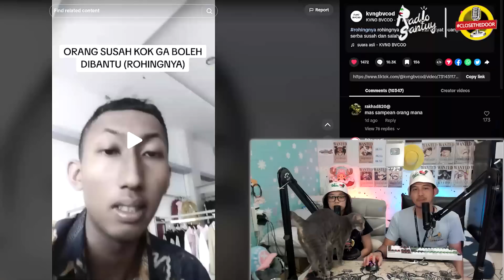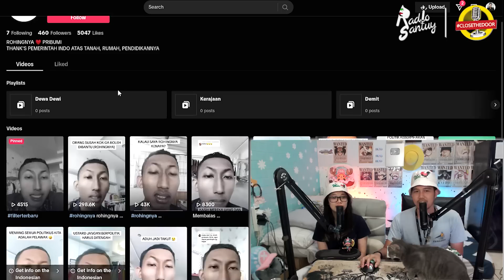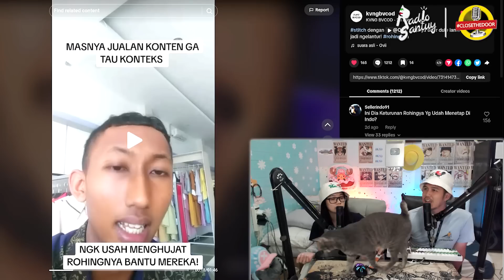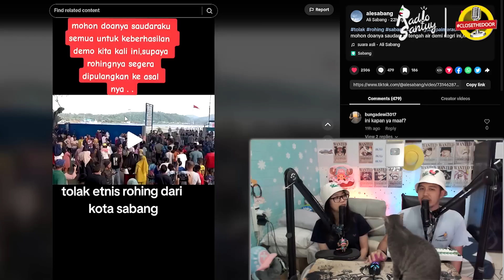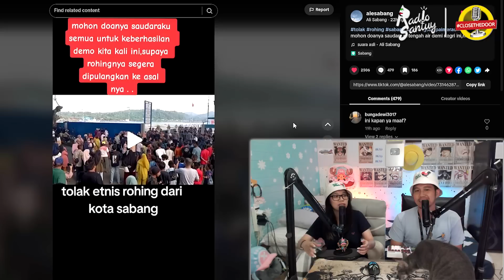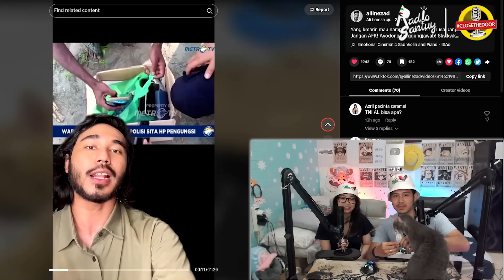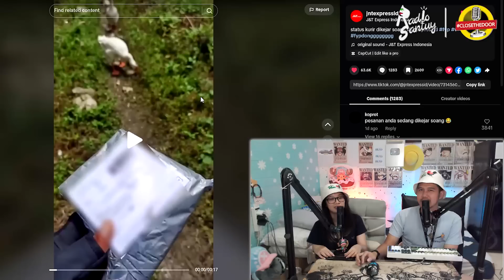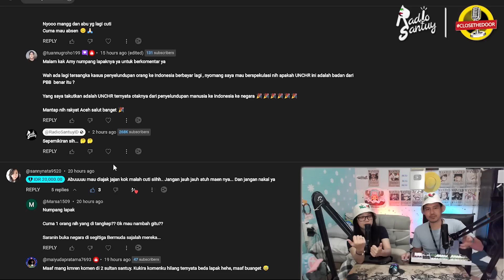Kebelet Viral? TIktoker Bela Rohingya, Tantang Debat Semua Yang Tolak Rohingya. Unhcr Buka Suara.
tudey kita akan lanjut bahas soal rohingya,
kali ini ada konten kreator tiktok yang sepertinya kebelet viral nih.
dia mendukung rohingya, dan menantang debat netizen yang tolak rohingya.
tolonglah.
dan ada juga  nih komentar jusuf kalla soal rohingya yang harus diterima.
akhirnya pihak unhcr buka suara gaes, terkait desakan warga aceh untuk memindahkan lokasi pengungsian warga rohingya.
aduh aduh aduh.
gausah pake lama dah langsung aja ceki ceki nyo, play.